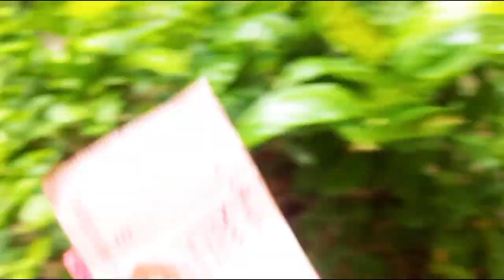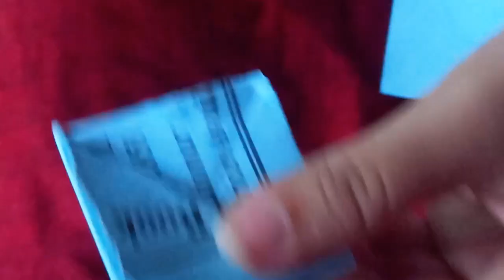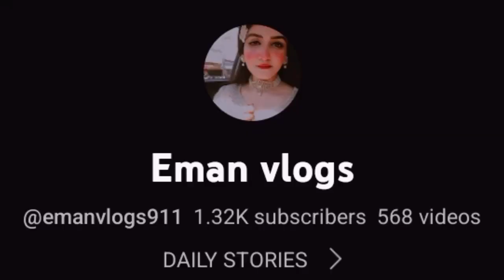Barish vlog part#2